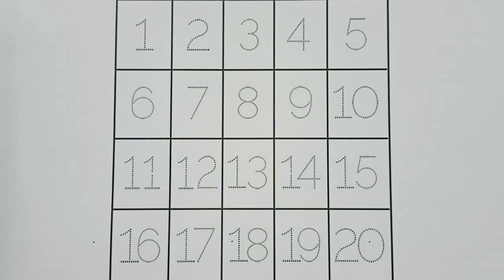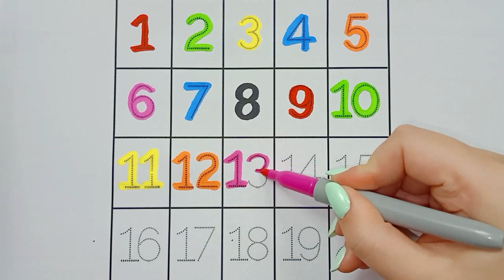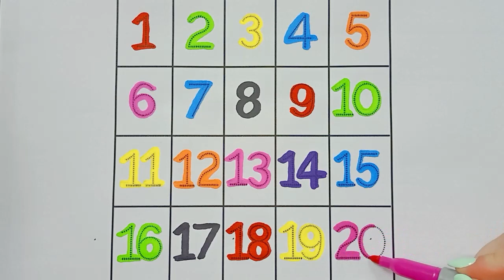숫자세기 | 유아영어교육 1부터 10까지 숫자쓰기 Learn to write Numbers 영어숫자놀이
아이들을 위한 숫자쓰기 유아영어교육 동영상입니다.
This is a number writing early childhood English education video for children.